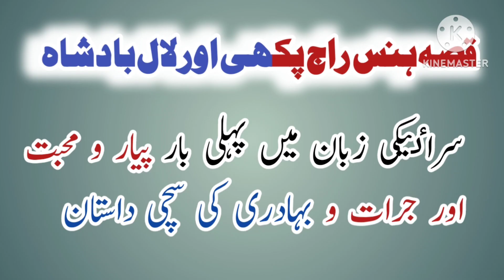Qisa Hans Raaj pankhi aur Lal badshah in Saraiki| ہنس راج پکھی اور لال بادشاہ